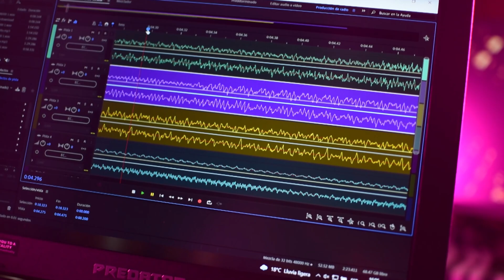🗣TU FUERZA AÉREA 📻 Pregonero y Pregonera 🤩 Levanta el vuelo ✈ Radio Reino